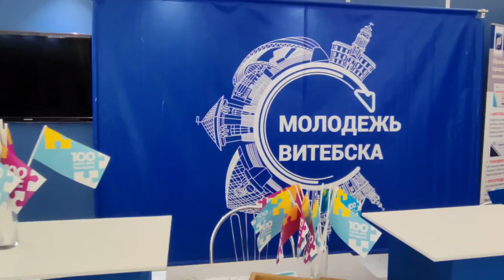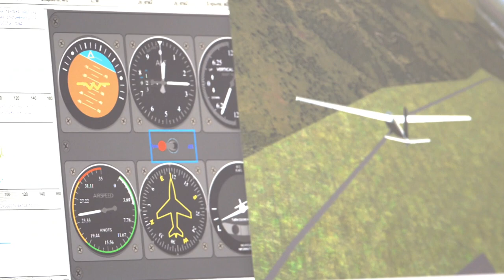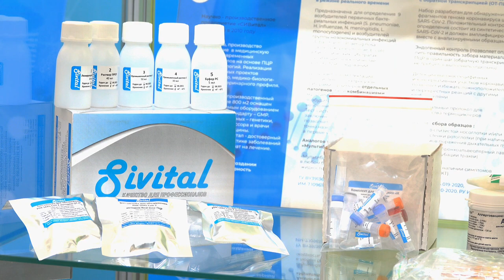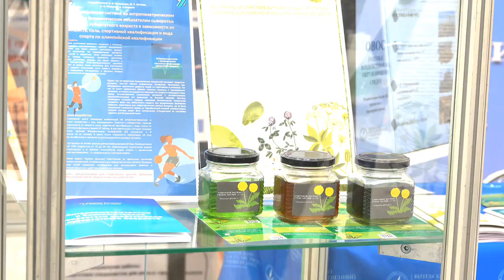Выставка БЕЛАРУСЬ ИНТЕЛЛЕКТУАЛЬНАЯ в Витебске 2023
Около сотни проектов представил северный регион на выставке «Беларусь интеллектуальная» в Витебске.

Мощный сплав изобретательства и творчества.

Это уникальный проект, отражающий мощнейший интеллектуальный и технический потенциал белорусов, подчеркнул на церемонии открытия выставки председатель Витебского облисполкома Александр Субботин:
— Выставка оказывает сильное впечатление на каждого посетителя. Очень важно, что ее увидят жители всех регионов Беларуси, а не только столицы, ведь она ярко демонстрирует, что белорусы — высокообразованная нация с большим научным потенциалом. Все, что вы видите, сделано нашими учеными, нашими специалистами. И это повод для гордости за свою страну и свою область.

Всего экспозиция включает около 170 новаций. Это передовые разработки и новейшие технологии отечественной науки и производителей. Традиционно основной стенд дополняют региональные достижения.

Витебская область представила около сотни разработок из сферы микроэлектроники, приборостроения, фармацевтики, пищевой, нефтегазовой и других отраслей.